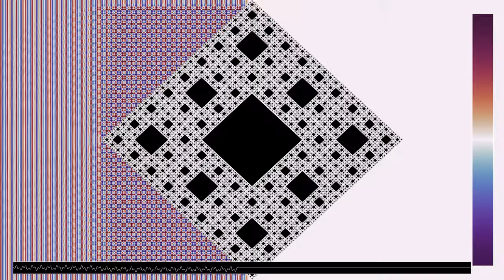[Flash warning] How well does a Sierpinski carpet separate wavelengths?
Parts of this video show some flashing due to the formation of standing waves.
This is a variant of the simulation of waves encountering various approximations of a Sierpinski carpet (or 2d Menger sponge) rotated by 45 degrees. The difference is that instead of using a periodic sine wave as input, this simulation uses a sum of two sines with incommensurate frequencies, meaning that the ratio of the two frequencies is not a rational number (it has been taken as sqrt(7)). The main point of the simulation is to find out whether the carpet blocks different wavelengths to a different extent. The idea is that waves have trouble passing the carpet when the distance between the refracting squares becomes smaller than the wavelength. Therefore, the shorter wavelength should be able to cross carpets of a higher level than longer wavelengths. One can indeed observe that while the first levels do not block any of the wavelengths, and the last couple of levels block almost all waves, the intermediate levels (3 and 4) are able to filter out the longer wavelength to some extent.
This video has 5 parts, showing 5 different approximation levels of the Sierpinski carpet:
Level 2, wave height: 0:00
Level 3, wave height: 1:00
Level 4, wave height: 2:00
Level 5, wave height: 3:00
Level 6, wave height: 4:00
The color hue shows the wave height.
The boundary conditions are periodic between the top and bottom boundary, absorbing on the right-hand boundary, and time dependent on the left one.